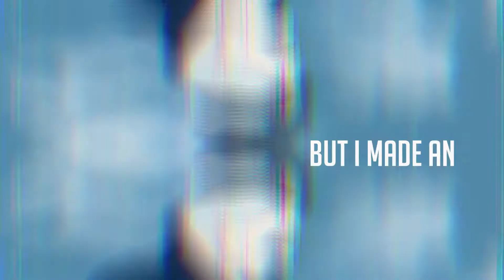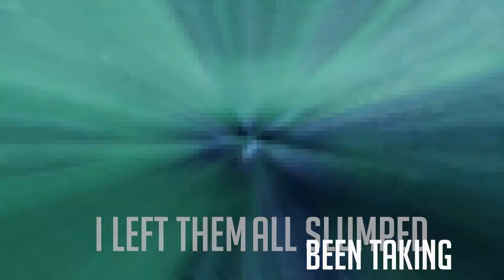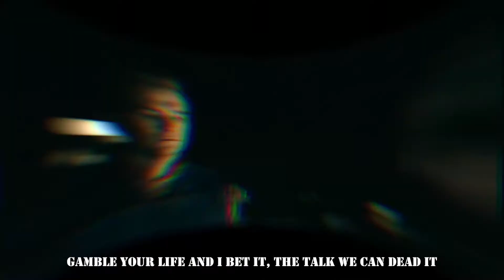Omni-Man vs Homelander Rap Battle | (Invincible vs The Boys) | Anime Battle League (sans Anime)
Omni-Man vs Homelander Rap Battle. Two of Amazon Prime's most prominent anti-heroes, Omni-Man and Homelander, face off in this lyrical masterpiece.

0:00 Intro
0:12 Omni-Man Round 1
1:32 Homelander Round 1

Warning: Video contains spoilers.

Thumbnail, Lyrics, and AMV: Kumodo Dragon

Nolan Grayson was born on the distant planet Viltrum into an imperialistic race of super-beings, Nolan was indoctrinated with the Viltrumite creed of conquering as much of the universe as possible to assimilate other worlds, species, and civilizations into the Viltrumite Empire. Nolan joined the Viltrumite military forces as a young man and rapidly rose through their ranks through years of successful war and conquest. Eventually, the size of their ever-growing empire and their own diminishing population prompted the Viltrumites to look for more efficient methods of galactic domination. To counter the raw man-power needed for a full-scale invasion into target planets, it was instead decided that the greatest agents of the Viltrumite military would be assigned planets to, in the course of a designated 500 year timespan, weaken sufficiently to allow for a seamless takeover.

Homelander, who is occasionally referred to as John by Vought International, is the main antagonist in the Amazon series The Boys, also serving as one of the two main antagonists of Season 2 (alongside Stormfront). He is the leader of The Seven, and the prime enemy of Billy Butcher, the leader of The Boys. With the face of a movie star and the power of a god, Homelander is considered the greatest superhero alive and the leader of The Seven. Not only can he fly, but he also has super strength and super hearing, and he can see through almost anything (except zinc) with his x-ray vision and then destroy it with his laser eyes.